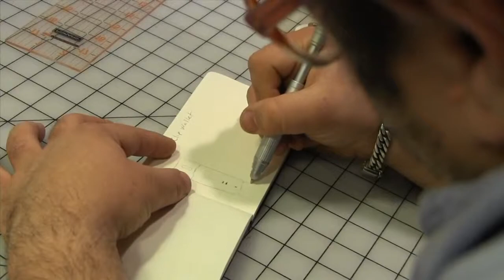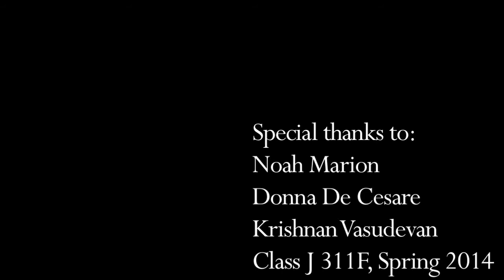Noah Marion: Leather for a Lifestyle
A feature on Noah Marion and his work at Noah Marion Quality Goods.

Produced by Jori Epstein, Victoria Espinoza and Samantha Grasso.

A special thanks goes out to Noah Marion, Donna De Cesare, Krishnan Vasudevan, and J 311F of spring 2014.